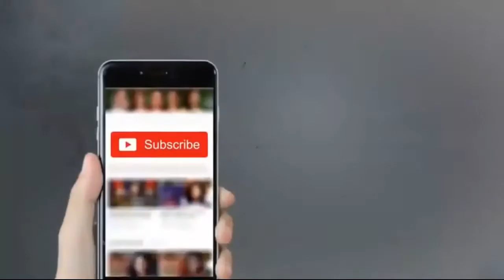Hassan Ali , Babar Azam, Shadab On Top in ICC Awards 2017/18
ICC Awards 2017 , Pakistani Players Selection